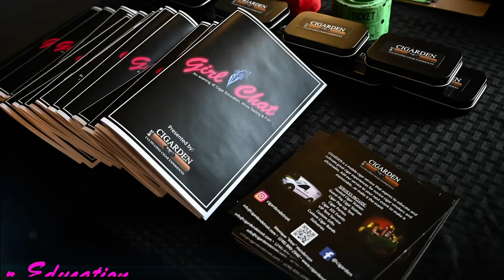Girls Chat Final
An Evening of Cigar Education, Wine and Spirit Tasting & Fun!!!

Girl Chat is an evening created just for the girls. Whether you are new to cigars or are a seasoned SOTL (Sister of the Leaf), this event is for you. The night includes cigar education, wine and/or spirit tastings, raffle drawings and loads of fun. You will learn the basics of cigars and cigar smoking as well as be introduced to some great wine and/or spirits to pair them with. Expect to learn tidbits to help enhance your cigar journey and meet some other cool SOTLs (Sisters of the Leaf) while you are there. Come as cute or as casual as you would like.

Ticket include; a cigar, wine tastings, and  light  hors d'oeuvres. The bar and cigars are available for additional drink purchases.

We look forward to  PSSITA (Putting Some Smoke in the Air) with you!